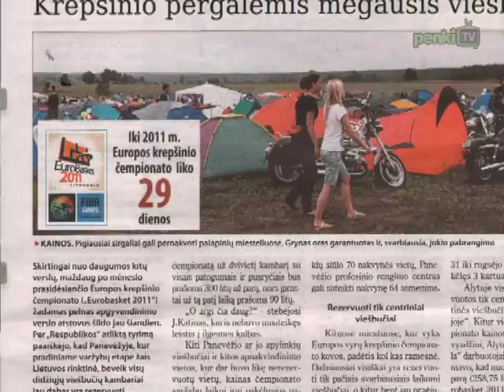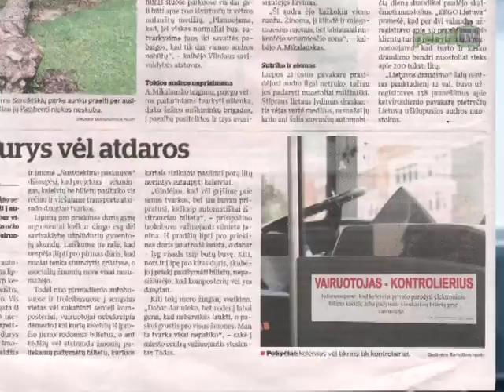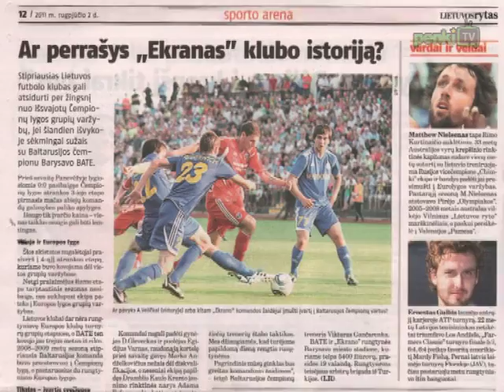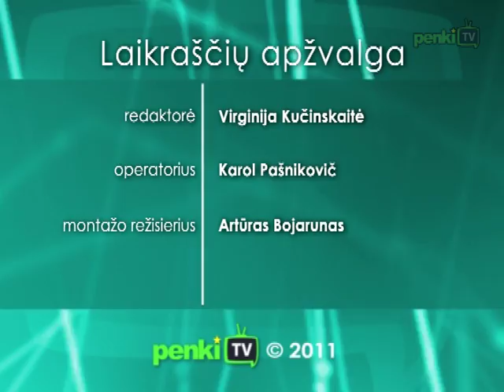Laikraščių apžvalga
„Respublika" klausia, kiek valstybės tarnyboje galima vežti be atostogų? „Krepšinio pergalėmis mėgausis viešbučiai" -- dar viena „Respublikos" publikacija. „Lietuva irgi saugosis nuo „WikiLeaks", -- teigiama „Vilniaus dienoje". „Lietuvos rytas" klausia: „Ar perrašys „Ekranas" klubo istoriją?".